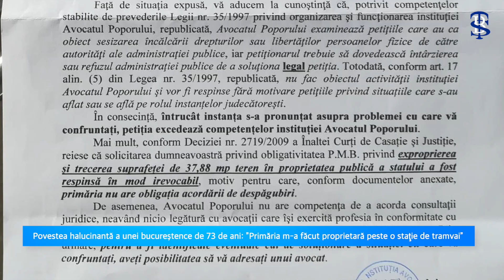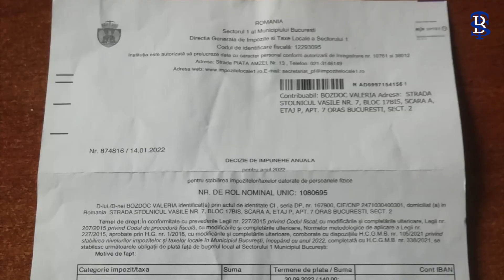PROPIETAR STATIE TRAMVAI (STB)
Povestea halucinantă a unei bucureștence de 73 de ani: „Primăria m-a făcut proprietară peste o staţie de tramvai”

Deși a alocat peste 26 de milioane de euro pentru expropieri la Pasajul Basarab, Primăria Capitalei a rămas fără bani și a decis să-i înapoieze unei bucureștence terenul de unde fusese evacuată. Numai că, între timp, pe locul respectiv se amenajase o stație de tramvai. Astfel, femeia a devenit proprietar pe o stație de tramvai.

Primăria Municipiului Bucureşti (PMB) a alocat în anul 2006 suma de 100 de milioane de euro destinată „exproprierilor” pentru două obiective majore: Pasajul Basarab şi proiectul Esplanada.
Pentru pasaj, s-au alocat 26,18 milioane de euro meniți a acoperi despăgubirile pentru exproprierea, pe caz de utilitate publică, a circa 5.700 de metri pătraţi de teren.
Practic, la un simplu calcul, reiese că municipalitatea a avut în vedere, teoretic, un preț mediu de 4.540 de euro pe metru pătrat. În realitate, după cum a declarat public fostul primar general Sorin Oprescu, au fost cazuri în care s-au dat 8.000 de euro pe metru pătrat, pentru ”prieteni”, dar şi 255 de euro pe metru pătrat, pentru restul expropriaţilor. Mulţi nu au primit nici măcar un euro.
Dramele de atunci au lăsat urme grele. Unii au murit după câteva luni de „inimă rea”, supăraţi de nedreptatea pe care au îndurat-o.

Dintre foştii proprietari de case şi mici afaceri din zona Basarab, expropiați, câţiva se luptă încă, după atâția ani, să-şi câştige banii promişi prin contract de PMB.
Valeriei Bozdoc i s-au expropriat 100 de metri pătraţi, plus construcţiile. Iniţial, trebuia să primească banii pentru toată suprafaţa. Ulterior, în mod uluitor, Primăria a recunoscut că nu mai are bani şi i-a dat înapoi 37,88 metri pătraţi, pe vechiul amplasament. Numai că, între timp, pe respectiva suprafață aceeași primărie a amenajat o staţie de tramvai!
“Am cerut să-mi dea despăgubiri şi pe afacerea pierdută, farmacia de pe urma căreia familia supravieţuia. După ce că nu am primit banii, aflu că nu voi mai primi nici banii pe o suprafaţă de 37,88 metri pătraţi, adică terenul din jurul imobilului meu, curtea mea. A venit o topometristă să-mi măsoare proprietatea. Acei aproape 38 mp se află acum pe şinele de tramvai, unde este staţia, acolo unde aveam curtea. Mi-a şi spus topometrista să-mi iau masa şi scaunul şi să mă instalez pe proprietate, dacă aşa vor autorităţile!”, a declarat proprietăreasa de stație de tramvai.
“Am cerut primăriei să îmi dea banii, așa cum s-a stabilit inițial, 600 de euro pe metrul părtat. În acestă zonă chiar nu este mult. Au refuzat. Vă daţi seama, Primăria a cerut în instanţă, prin avocat, să nu mai fiu despăgubită pentru terenul ăsta. Şi a obţinut decizie definitivă. Primăria m-a făcut proprietară peste o staţie de tramvai . Chiar mă gândesc să pun gard lângă şinele de tramvai. Poate pun şi nişte ghivece de flori. Și o barieră pentru tramvai. Doar este pământul meu, nu?!”, a glumit, cu amărăciune, Valeria Bozdoc.
Una peste alta, proprietăreasa de stație de tramvai trebuie să plătească anual impozit pe acest teren. Și îl plătește, pentru că, în mod halucinant, nu are alternativă...